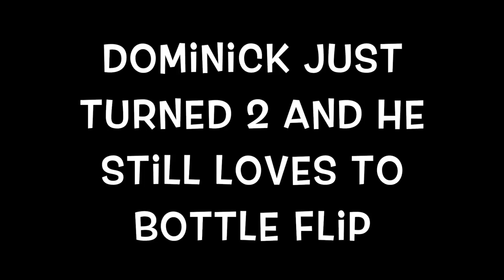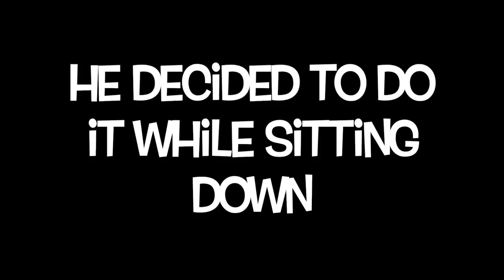2 YR OLD BOTTLE FLIPS -DOMINICK LOVES TO BOTTLE FLIP-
Dominick just turned 2 and he still loves to bottle flip. He's getting good also!!